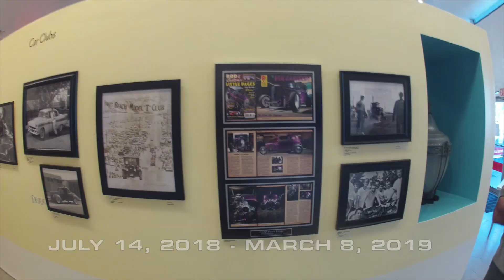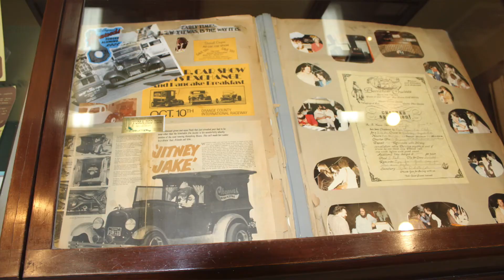Chrome! Opening Event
presents: A view of the CHROME! Car Clubs, Cruisin' and Drag Racing exhibit at the Historical Society of Long Beach,